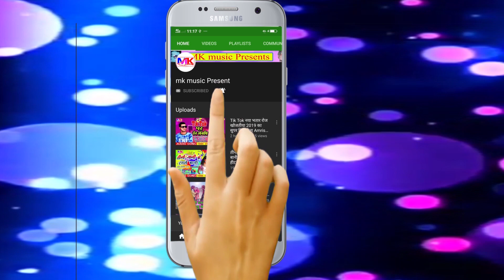टिक टॉक फनी सॉन्ग Tik Tok funny songतेरे बाप के डर से Munna Shukla Kumari Roshni New Funny Song 2020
Mk Music Present is a deam of all Bhojpuri Singer

MK musuc present Private Limited

mk music Ka Audio Video Jarur Dekhe or Sune
or koi Vee Singer Apna Audio Video Banwane Ke lia Sampark Kre

Singer =-Munna Shukla Kumari Roshni

Writer=- Bhim.Yadav Kishna ji

Music=- SR Studio Ludhiana

Sahiyogi=- Kishna ji

Nideshak=-Sanjit Shikari

Video Director=-

Marketing=- Md Sanjit Shikari

Company=-Label=- mk music present

Albam =-  Tere baap Ke Dar Se